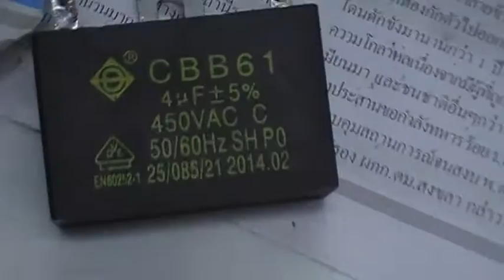วิธีการซ่อมพัดลม (ปฏิบัติ 6 ) โทโมฟิวส์+บูชหน้า - หลัง